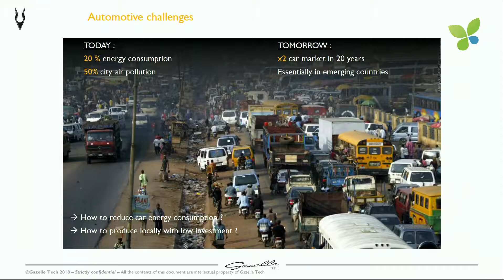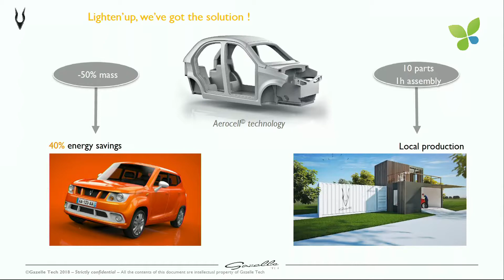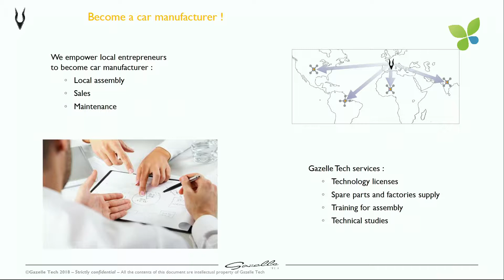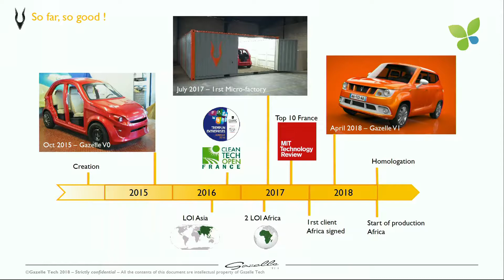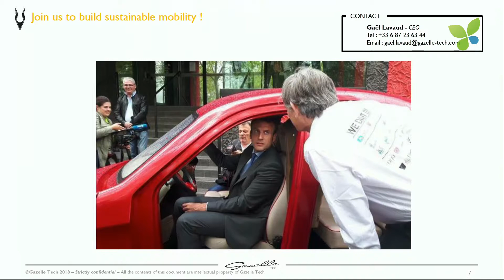ECO18 Paris: Gaël Lavaud Gazelle Tech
Gaël Lavaud pitches Gazelle Tech at Ecosummit Paris 2018.